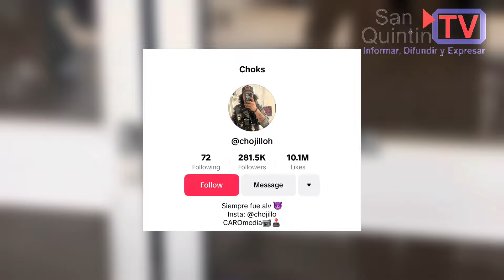Hombre usa micrófono de un Sam’s Club para decir “¿Me da una dona?”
Hombre en Culiacán usa el micrófono de la tienda para pedir una dona y cantar un fragmento de la canción “Si no quieres no” de Luis R Conriquez y Neton Vega, siendo escuchado por todos los presentes dentro de la tienda.